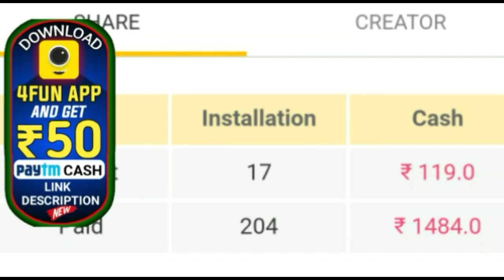ଏହି ରାଶି ର ଝିଅ ମାନେ ପ୍ରେମ ରେ କେବେବି ଧୋକା ଦିଅନ୍ତି ନାହିଁ by sl tv odia ।